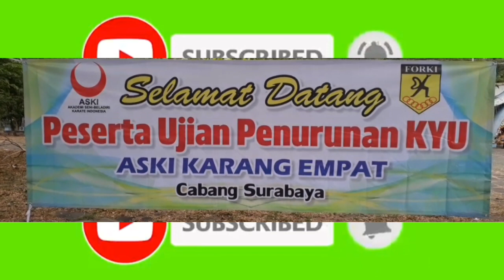REDUCTION OF KYU | ASKI KARANG EMPAT | SURABAYA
8 kyu karate belt
shotokan karate kyu belt
8th kyu karate belt
1st kyu karate belt
karate belt colors kyu
kyu cinture karate
ceinture karate kyu
kyu karate do
kyu dalam karate
kyu di karate
6to kyu karate do
8th kyu karate do
kyu de karate
7 kyu karate do
karate 8. kyu grade
karate 1st kyu grading
3rd kyu karate grading
9th kyu karate grading
musalman sunnat kyu karte hain
tingkatan kyu karate inkai
tingkatan kyu karate inkanas
kyu in karate
karate kyu kata
karate 7 kyu kata
4 kyu karate kyokushin
karate 8 kyu kata
kyu karate kyokushin
karate kyokushin kyu
karate kyokushin kyu 9
karate kyu level
karate kyu meaning
hai kyu karate meaning
karate oyama kyu
kyu orange karate
karate kyu prüfung
karate 9. kyu prüfung
karate 8. kyu prüfung
karate 5. kyu prüfung
karate 3. kyu prüfungsprogramm
karate 4.kyu prüfungsprogramm
karate 2. kyu prüfung
karate 1 kyu prüfungsprogramm
kyu karate
kyu 1 karate
kyu sabuk karate
kyu ryu karate
shotokan karate kyu ranks
kyokushin karate kyu ranks
kyu karate shito ryu
karate kyu shotokan
karate kyu system
karate kyu sınav soruları
karate stopnie kyu
karate shotokan kyu grade
karate tradycyjne kyu
kyu karate test
karate kyokushin 9 kyu technika
kyokushin karate 8 kyu technika
kyokushin karate 10 kyu technika
kyokushin karate 6 kyu technika
kyokushin karate 5 kyu technika
shotokan karate 5th kyu to black belt
karate 7 kyu
karate 7. kyu prüfung
7 kyu karate
7th kyu karate kyokushin
7.kyu karate prüfung
7th. kyu shotokan karate
7 kyu karate tradycyjne
karate kyu vittorio veneto
kyu v karate
kyokushin karate 10 kyu vizsga
kyu karate wiki
kyu w karate
kyu w karate kyokushin
wado ryu karate
karate kyu 10
karate 1 kyu
karate 1st kyu
karate 10th kyu
karate 1. kyu prüfung
10th kyu karate kyokushin
1 kyu karate
1 kyu karate kyokushin
1 kyu karate shotokan
1. kyu karate prüfungsprogramm
prüfungsordnung shotokan karate 1. kyu
karate 2 kyu
karate 2nd kyu
shotokan karate 2nd kyu grading
karate kata 2 kyu
shotokan karate 2 kyu
karate kyokushin 2 kyu
prüfungsprogramm shotokan karate 2 kyu
2 kyu karate
2 kyu karate shotokan
2 kyu karate kyokushin
2. kyu karate prüfungsprogramm
karate 3. kyu
karate 3rd kyu
karate 3 kyu prüfung
shotokan karate 3rd.kyu prüfung
karate kata 3 kyu
shotokan karate 3rd kyu
shotokan karate 3 kyu
3 kyu karate
3 kyu karate shotokan
3 kyu karate kyokushin
kata 3.kyu karate
prüfungsprogramm shotokan karate 3.kyu
karate 4. kyu
kyokushin karate 4 kyu
karate 4th kyu
karate kata 4 kyu
shotokan karate 4.kyu prüfung
shotokan karate 4th kyu syllabus
karate shotokan 4 kyu
4 kyu karate
4 kyu karate shotokan
prüfungsordnung shotokan karate 4. kyu
4. kyu karate prüfung
examen 4 kyu karate
karate kata 5 kyu
karate 5th kyu
shotokan karate 5. kyu
shotokan karate 5th kyu grading
karate kyokushin 5 kyu
karate prüfungsprogramm 5 kyu
5 kyu karate
5 kyu karate shotokan
5 kyu karate kyokushin
5.kyu karate prüfungsprogramm
examen 5 kyu karate shotokan
prüfungsordnung shotokan karate 5. kyu
karate kata 6 kyu
karate 6th kyu
karate 6. kyu prüfung
kyokushin karate 6 kyu
karate shotokan 6 kyu
shotokan karate 6th kyu grading
6 kyu karate kyokushin
6 kyu karate
6 kyu karate shotokan
6. kyu karate prüfung
prüfungsordnung shotokan karate 6. kyu
shotokan karate 6. kyu prüfung
egzamin na 6 kyu karate
karate 7th kyu
shotokan karate 7th kyu grading
kyokushin karate 7th kyu
shotokan karate 7. kyu prüfung
karate 8th kyu
karate 8e kyu
shotokan karate 8th kyu grading
kyokushin karate 8th kyu
8 kyu karate
8. kyu karate prüfung
9 kyu karate
9 kyu karate kyokushin
9. kyu karate prüfung
shotokan karate 9.kyu prüfung
egzamin na 9 kyu karate tradycyjne
egzamin karate 9 kyu
examen 9 kyu karate